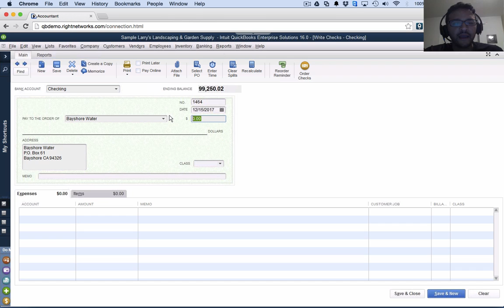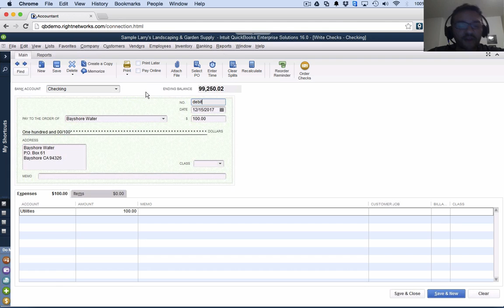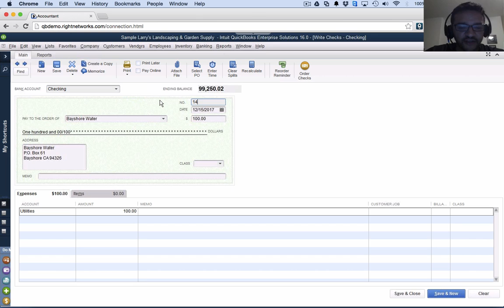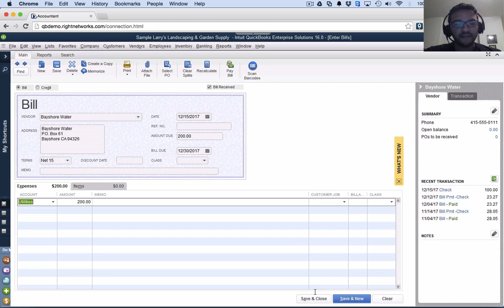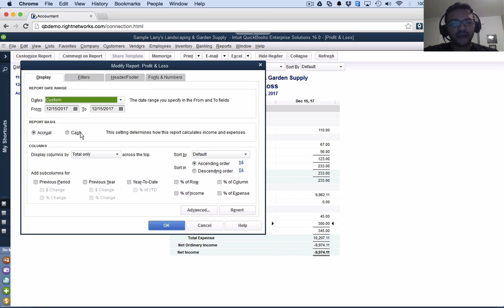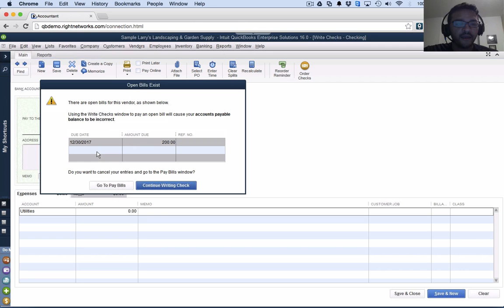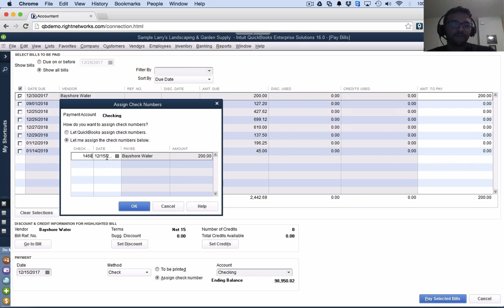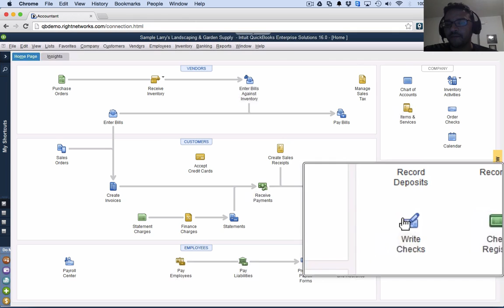QuickBooks Desktop Tutorial: Write Checks vs. Enter Bills (and Pay Bills)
QuickBooks Tutorial: Write Checks vs. Enter Bills (and Pay Bills)
by Hector Garcia, CPA - explanation about the differences between using CHECKS vs. BILLS in QuickBooks

Topics contained in this video:

00:00:00 – Intro
00:00:15 – Write checks and how it works (create and pay an expense)
00:02:24 – Enter bills and how it works (entry an expense today that it would be payed in the future) (accounts payable)
00:03:39 – Example from profit and loss
00:05:12 – Never use the write checks function to pay an outstanding bill (with example)
00:06:06 – Pay bills and how it works